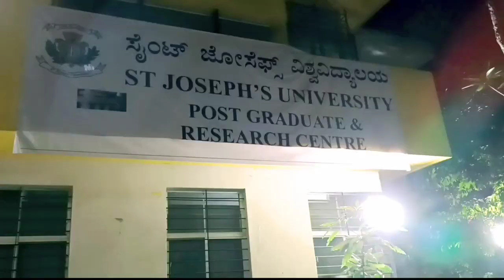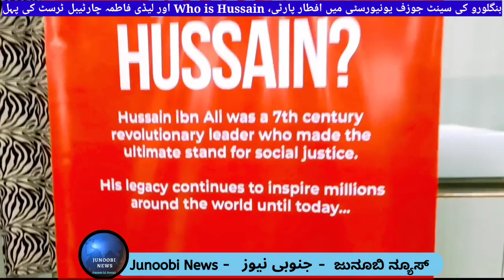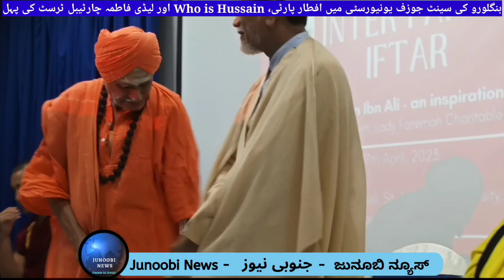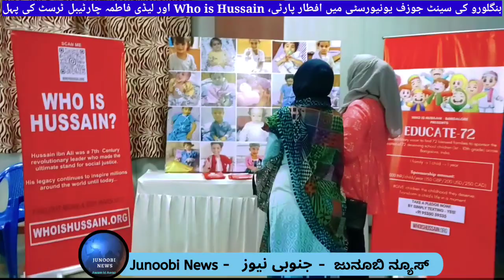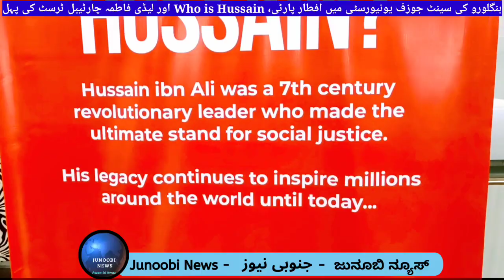Ye dosti salamat rahe | For the first time Iftaar Party in Saint Joseph University, Bengaluru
بنگلورو کی سینٹ جوزف یونیورسٹی میں افطار پارٹی، Who is Hussain اور دی لیڈی فاطمہ چارٹیبل ٹرسٹ کی پہل